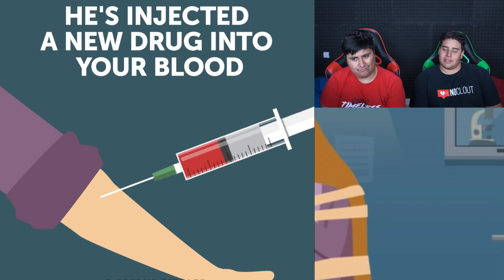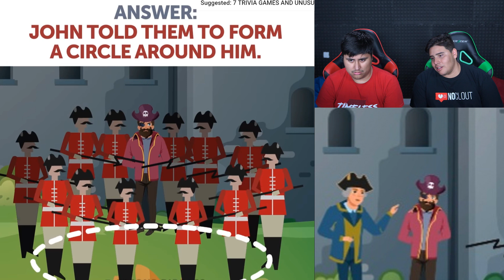Detective Riddles That Will Test Your Logic Skills 1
In this Game Time episode we played